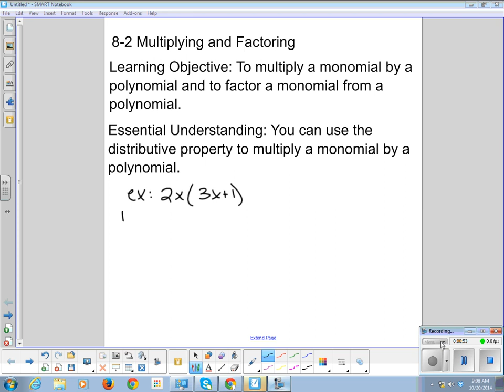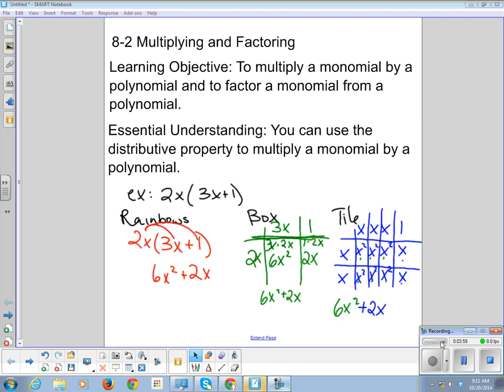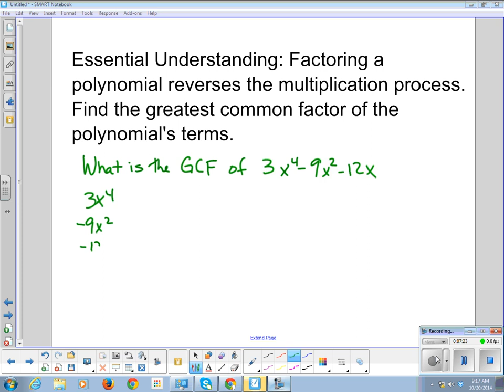Algebra 1 Chapter 8-2:Multiplying and Factoring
Algebra 1 Multiplying and Factoring Polynomials